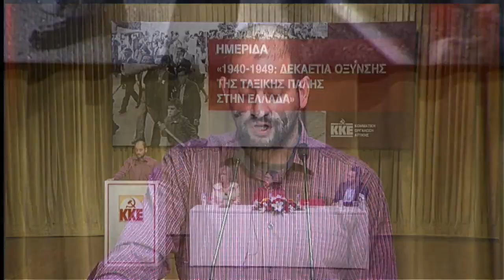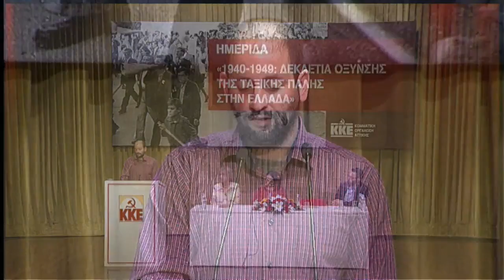ΟΜΙΛΙΑ ΤΟΥ Χ. ΡΑΖΑΚΟΥ ΣΤΗΝ ΗΜΕΡΙΔΑ ΤΗΣ ΚΟΑ ΤΟΥ ΚΚΕ ΓΙΑ ΤΗ ΔΕΚΑΕΤΙΑ 1940-1949